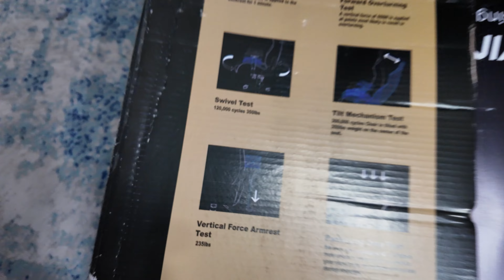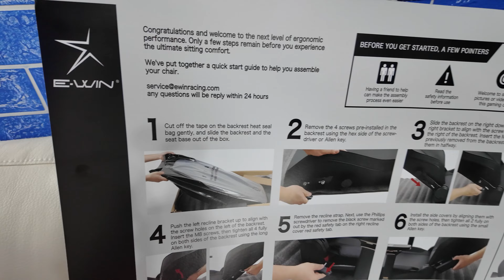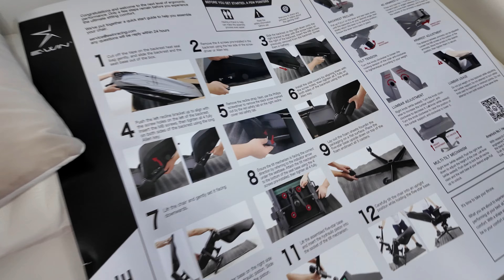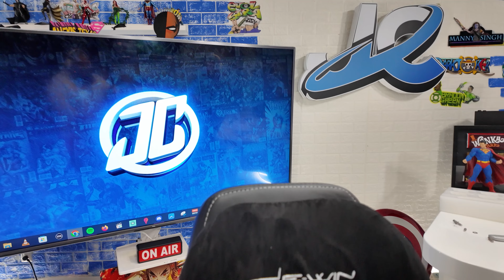Flash Gets a New Gaming Chair! | Flash Series XL Gaming Chair w/ 500 LB Weight Capacity!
Ewin Racing Flash Series XL Gaming char unboxing